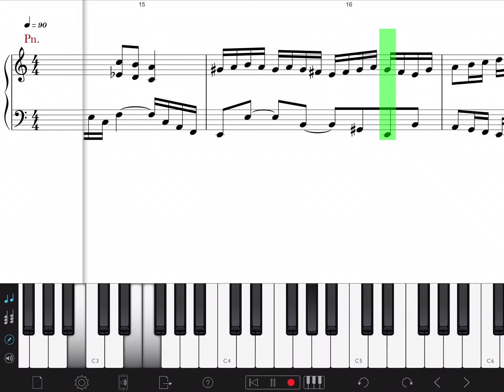סביבון סוב סוב סוב תווים לפסנתר בסגנון ברוק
סביבון סוב סוב סוב לפסנתר בסגנון בארוק
לחן עממי
עיבוד:דורון טויסטר

לרכישת התווים מהאתר  בחינם